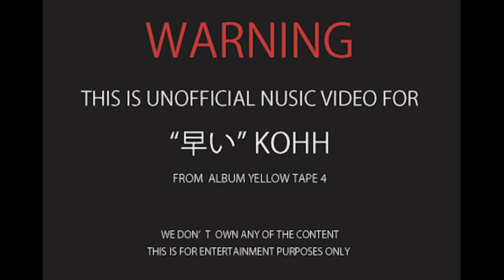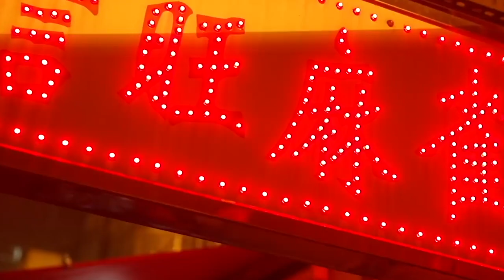KOHH-”早い”UNOFFICIAL MUSIC VIDEO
🚿SHOWER Instagram Follow me🚿